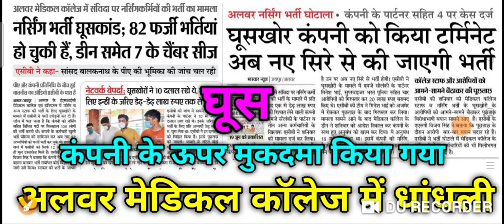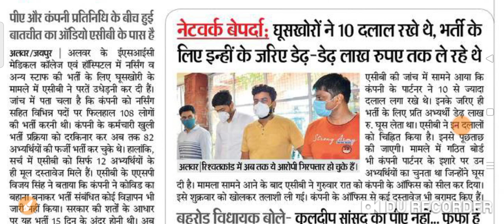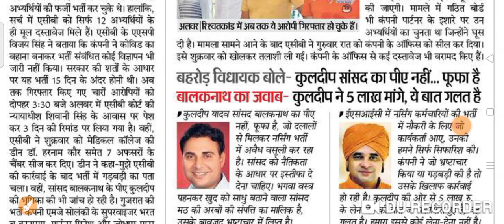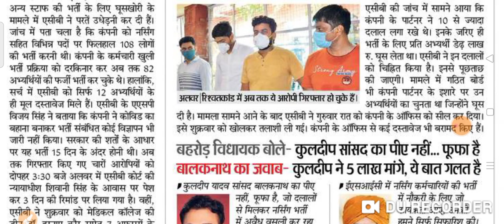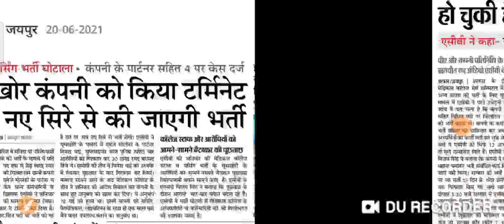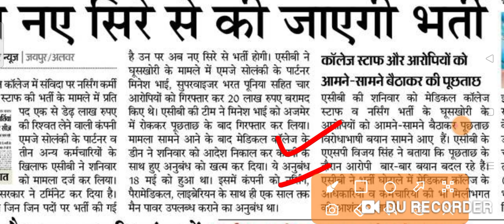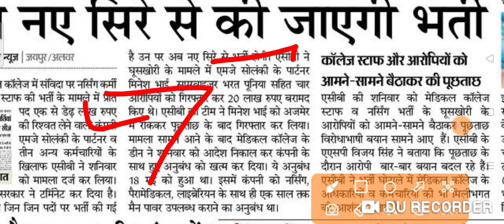ESIC Alwar नर्सिंग भर्ती घोटाला 2021 || Big Official NeWS 2021